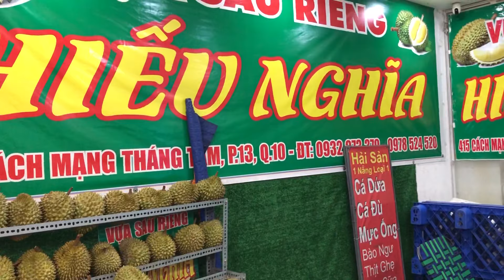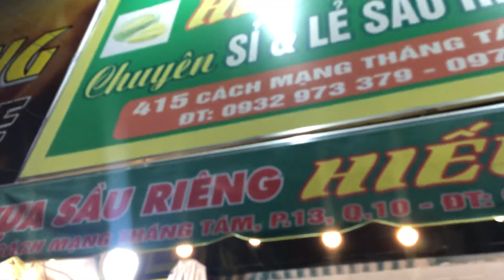Trùm thanh khui sầu riêng nhanh như điện | Street Food Sai Gon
Đc:03 Huỳnh Thiện Lộc, P.Hoà Thạnh, Tân Phú
Đc 415 CMT8, F.13, Quận 10
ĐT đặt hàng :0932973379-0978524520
© Copyright by Street Food Sai Gon